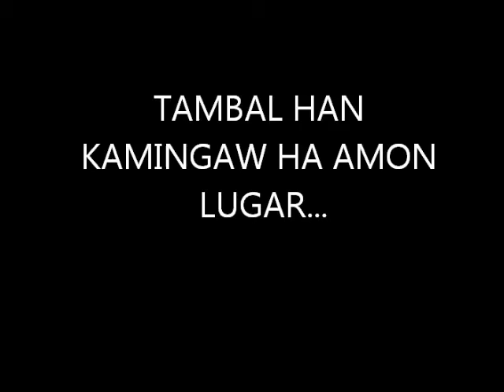BARANGAY 3 -ABJAI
This organization name was established on September 2006 and composed of elected officers from previous association "An Julitanhon -since 1947"  which is now  AN  BAG-O NGA JULITANHON ASSOCIATION, INCORPORATED (ABJAI).

This is a non profitable association of Julitanhons( Julita, Leyte )  leaving in Metro Manila and neighboring  places  & Security Exchange Commission  (SEC) Philippines.

On 25 August 2012, ABJAI is celebrating its six (6) years anniversary. Six years of reaching out our fellow Julitanhons from carrying out programs, missions and events including but not limited to:

• Annual Fiesta Celebration in Manila to commemorate the Julita Town Fiesta
• Distribution of school supplies to all elementary schools in Julita, Leyte,
• Medical Missions 2007 and 2011

Please allow us to express our sincere gratitude to those who trusted and supported ABJAI to put into reality all above mentioned projects. In showing our appreciation to all our supporters, ABJAI is proudly presenting the digital portfolios of all the events and activities.

Edmund Borinez
ABJAI/ President

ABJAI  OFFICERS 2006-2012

Edmund Borinez
President

Jingle Abad
Vice PresidenT

Lilia Cuady
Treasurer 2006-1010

Judith Cabus
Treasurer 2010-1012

Enrico Duquiatan
Secretary

Evangeline Toreno
P.I.O

Auditor
Roel Dunghit

Atty. Teresita C. Marbibi
Legal Consultant Legal

Rudy Lerios
Adviser